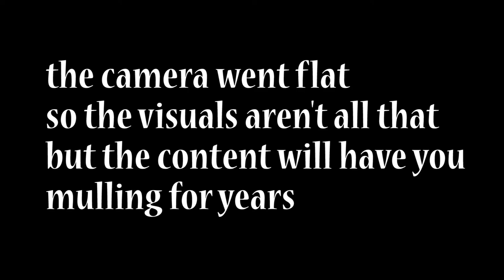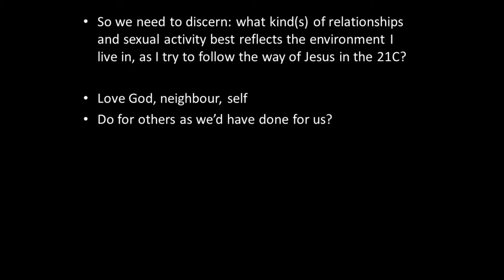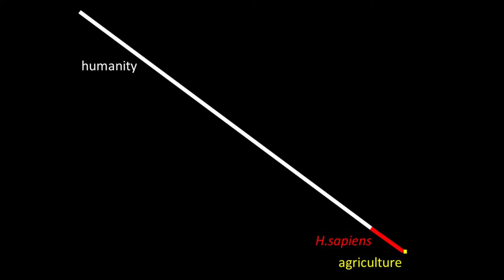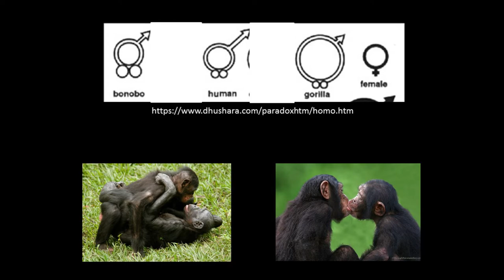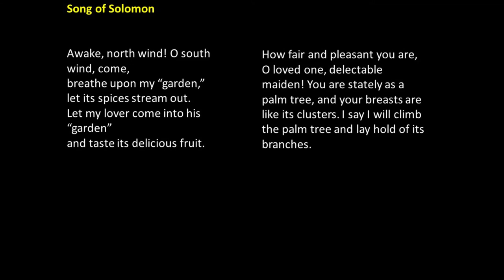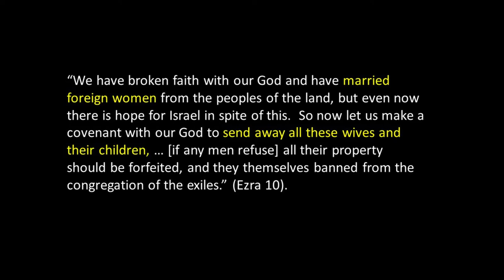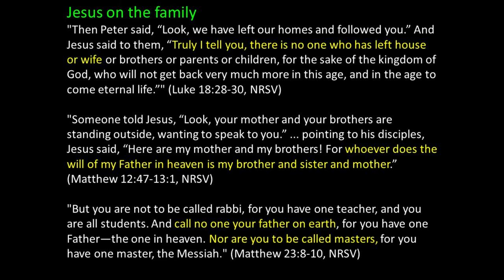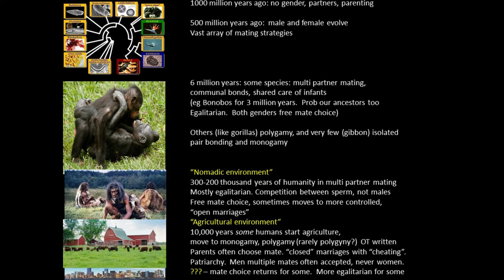sex and relationships ncyc yurora 2017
After a lengthy poem on the evolution of sex, we look at the evolution of human sexuality, using the Old and New Testaments as case studies of the ways in which human sexuality evolves in new environments (sometimes in ways we now find barbaric), and looks at the implications for human sexuality today, as Christians in particular might practice it.  What is an evolutionary, Christian, sexual ethic?